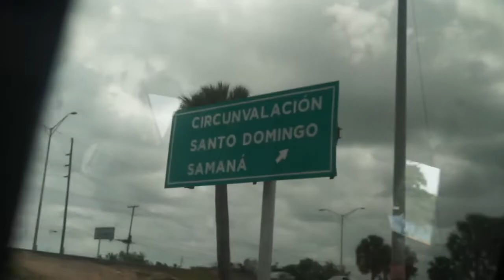De camino pai’ campo 🌴🌳🍃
Hola Brecheros 👀 en esta ocasión estoy de camino al campo, mi segunda casa 🏡